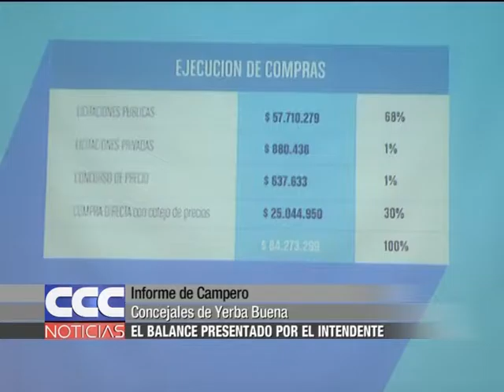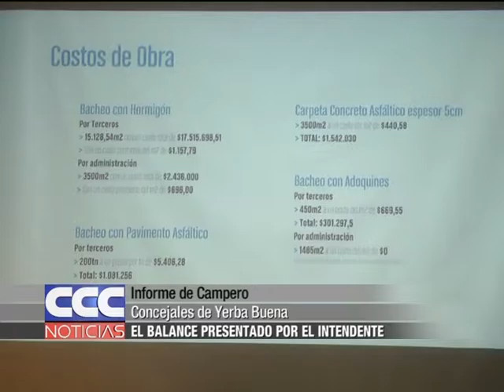Concejales de Yerba Buena Analizaron el informe de Campero